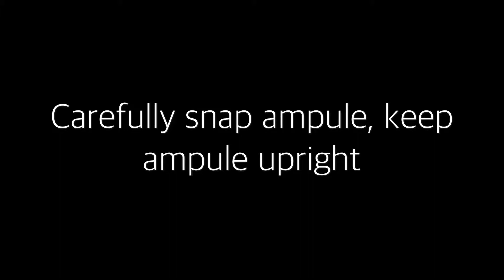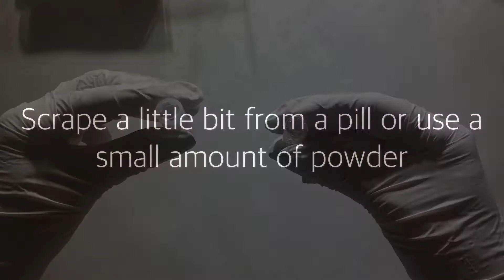TestSure OPIATES Reagent Test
Reagent test to identify opiates